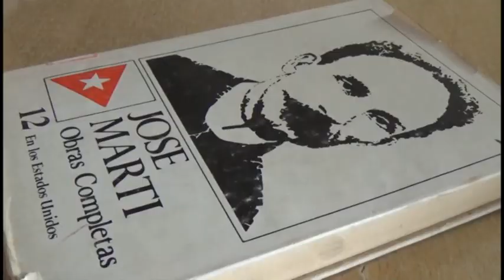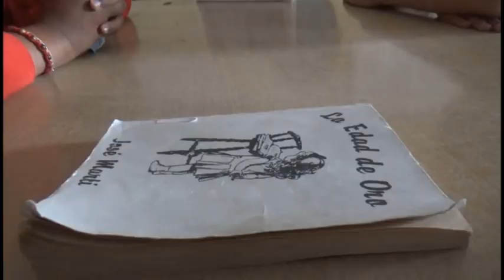Realizan actividades niños y Jóvenes como homenaje permanente a José Martí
Elianis Carrrales Licea presidenta del Movimiento Juvenil Martiano en la provincia de Granma informo que la jornada homenaje al Héroe Nacional de Cuba se extenderá hasta el mes de mayo en el aniversario de su caída en combate en Dos Ríos.